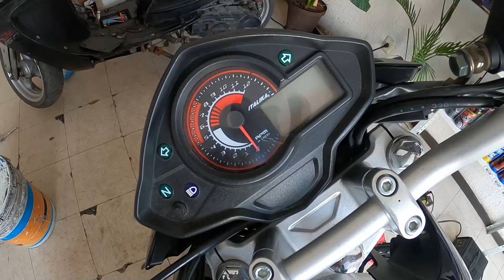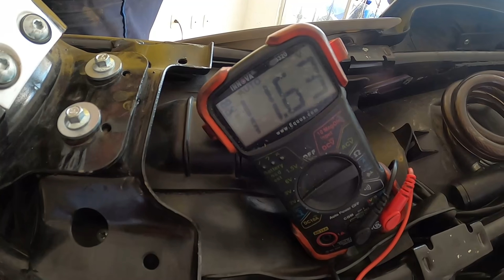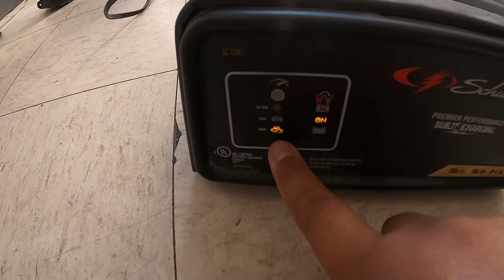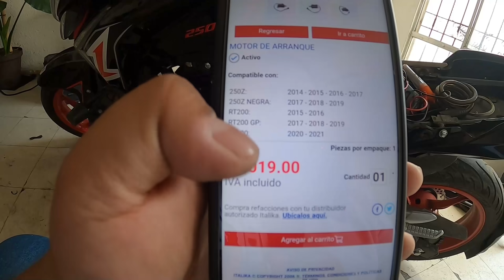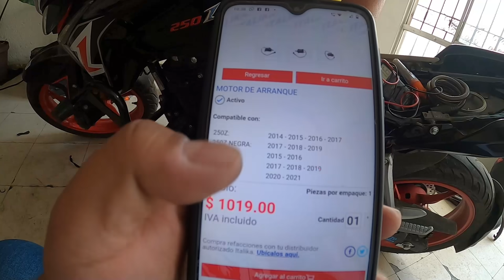620 ITALIKA Z-250 SE DESCARGA LA BATERIA MUY RAPIDO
SUBSCRIBETE /LIKE /COMPARTE
CONTACTANOS
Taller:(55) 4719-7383